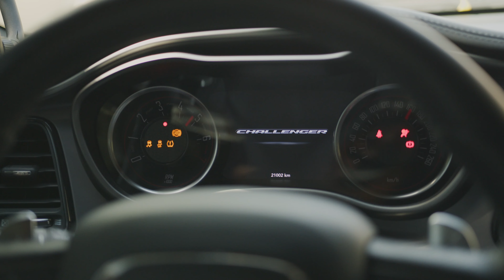Powerful Jump Starter with In-Built 19200mAh Power Bank | PROMATE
This powerful jump starter with in-built 19200mAh power bank is what you need for your car. With a peak current of 1500A/12V, HexaBolt-20 is powerful enough to jump start your cars and motorcycles. The jump starter boasts intelligent clamps which protect from current overflow and short circuit. HexaBolt-20  is highly portable and can be used in any situation as it features powerful LED flashlight with battery status indicators.